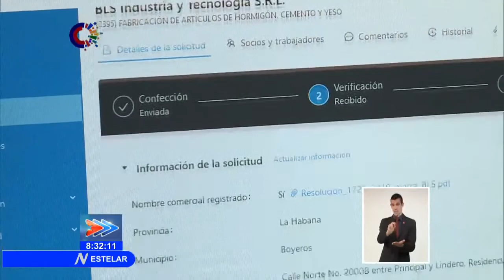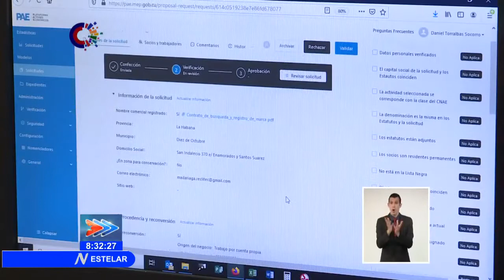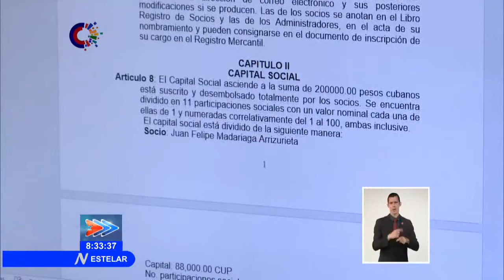Plataforma de actores económicos agiliza trámites para solicitar creación de MIPYMES y CNA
Desde el lunes 20 de septiembre quedó abierta en Cuba la convocatoria para la solicitud de la creación de micro, pequeña y mediana Empresas (Mipymes), así como Cooperativas no agropecuarias para los cubanos residentes en el país. La periodista Lisandra Sexto ofrece detalles de los trámites para los solicitantes.